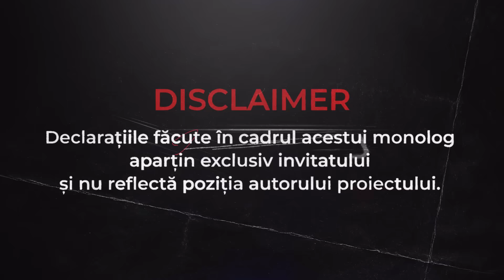Strigătul disperat al unei mame cu 5 copii care e hărțuită de soț și slujitorii bisericii | Monolog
*JustConsult-Cetățenie Română te așteaptă în echipa sa. Dacă ești în căutarea unui loc de muncă, fă click aici

*Optiplaza Shops te ajută să ai o vedere clară. Programează-te la o consultație gratuită la medicul oftalmolog aici

Astăzi la monolog o veți auzi din nou pe Renata, care a mai fost anterior la monolog și a povestit cum este distrusă moral de soț. Astăzi ea povestește prin ce coșmar trece zi de zi, inclusiv după acel monolog, cum poliția refuză să o protejeze, cum judecătoarea în loc să-i divorțeze le dă sfaturi să se împace, și cum slujitorii bisericii, dar și credincioșii, în loc să ajute victima o constrâng să trăiască în continuare cu abuzatorul.

Dacă ai și tu o istorie de viață interesantă și vrei să o povestești, scrie-mi un mesaj pe Instagram